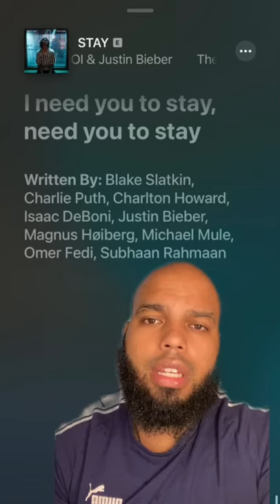How many times does Omer Fedi have to confirm his relationship 😴